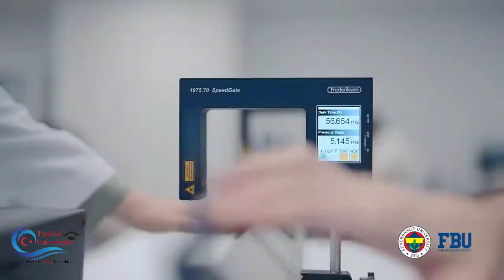Istanbul Fenerbahce University 2023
Fenerbahce University is one of the popular universities in Turkiye and has an agreement with the Medicana group which is one of the biggest hospital chains. There is a great environment for international students on their campus.

If you like to apply to Fenerbahce University and get up to % a 25 scholarship, please get in touch with us or one of our official representatives in your home country.